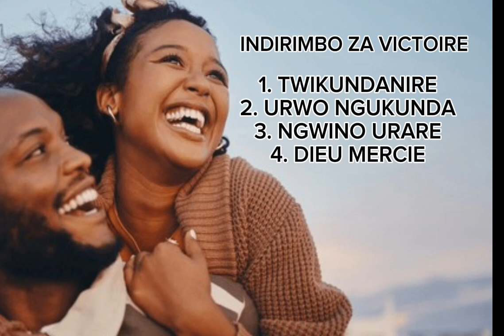INDIRIMBO ZA VICTOIRE _TWIKUNDANIRE_URWO NGUKUNDA_NGWINO URARE